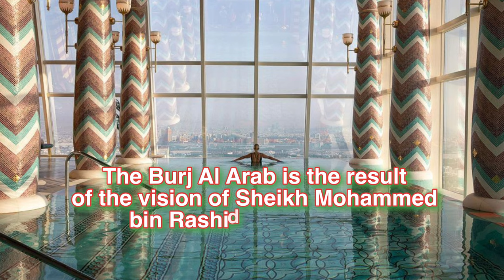Burj Al Arab: Legendary hotel opens to non-guests for first time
Showers embellished with 24-carat gold tiles. Duvets filled with eiderdown harvested from abandoned duck nests in Iceland. Pillow menus. Thirty different types of marble. A ceiling made of 21,000 Swarovski crystals representing the Milky Way. These are just some of the luxuries that await at Dubai's Burj Al Arab, one of the world's most exclusive hotels.
Up to now, if you weren't a paying guest at the hotel or dining at one of its restaurants, your Burj Al Arab experience was likely confined to snapping photos of the structure from the adjacent public beach.
But from October 15 this year, the Burj Al Arab's secretive doors are finally sliding open, with a new Inside Burj Al Arab experience promising to offer visitors a glimpse inside, and lift the veil on some of the UAE hotel's intriguing stories.
For almost 22 years, the Burj al Arab has been standing proud on its own private island just off the Jumeirah seafront, instantly recognizable with its design modeled on the shape of a billowing sail.
Its cantilevered helipad, suspended 210 meters above the water, has played host to many headline-grabbing events over the years. Andre Agassi and Roger Federer knocked a tennis ball around in 2005. David Coulthard spun donuts in an F1 car in 2013.
In February 2021, with the world in lockdown, DJ David Guetta used it as the stage for his "United at Home" livestream event. And in August 2021, as part of Dubai Tourism's glitzy new campaign, Hollywood duo Zac Efron and Jessica Alba skydived off it.

So why allow public access now? Andy Nicholson, general manager and experience director of Inside Burj Al Arab, points to 2021 being the 50th anniversary of the United Arab Emirates and the recent opening of Expo 2020 Dubai, the first World Expo to be held in the Middle East.
This year "the spotlight is really on Dubai, and it seems like the perfect time to open up one of the city's icons to visitors," he says. "It's a glimpse of the original home of luxury in Dubai."